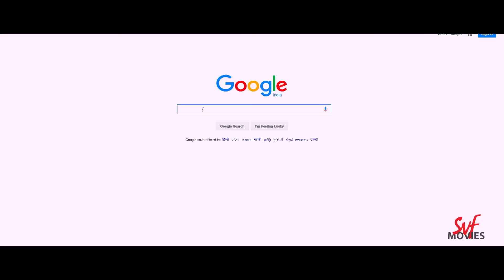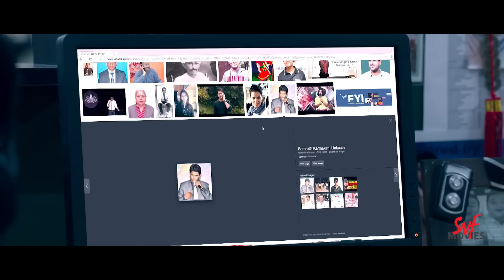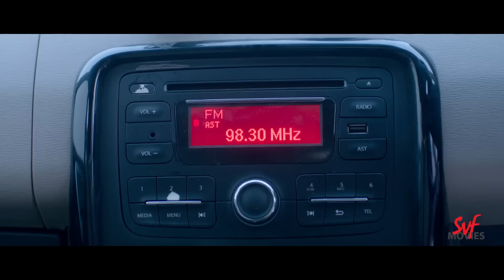আকাশের সঙ্গে অঞ্জলির কীসের এত ঝগড়া ? | Ki Kore Toke Bolbo | Ankush | Mimi | Movie Scene | SVF Movies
আকাশ কি পারবে সবার সাথে একলা লড়াই করতে ?

Watch this famous movie scene from Ki kore toke bolbo